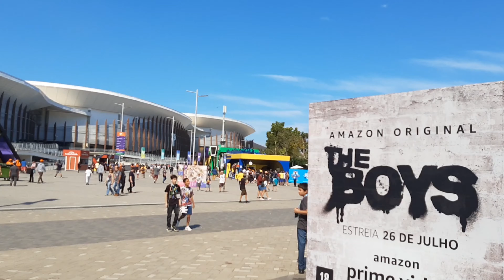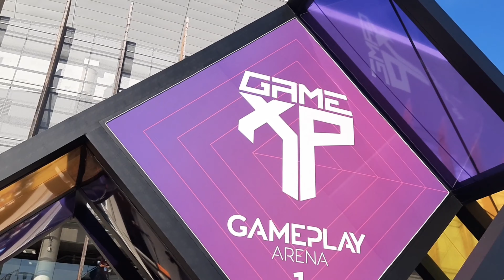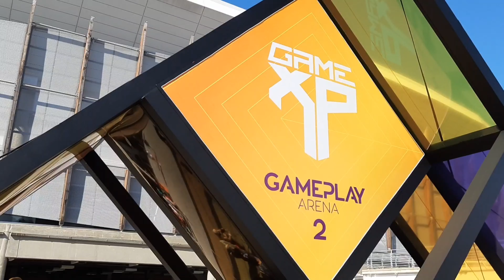Game XP 2019 Vale a pena ir ? Fortnite da vida Real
Galera análise da Game XP no rio de janeiro
2019 , muita coisa boa
Fortinite da vida real , crash rancing e muito mais.

Procurando Games ?